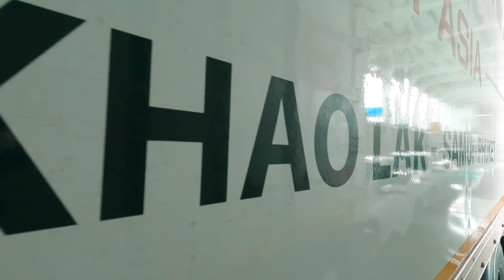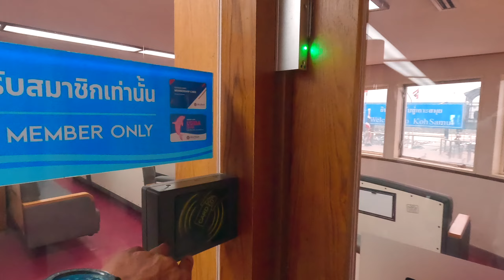Von Phuket nach Koh Samui 🛵🌴 Teil 3 [HD+]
Mit einer anderen Fähre zurück auf’s Festland / Suratthani. Gefährliche Spiele von Kindern auf der Ladefläche eines PickUp Truck’s während der Fahrt. Und ein Grossteil Road Movie wo ich zeige wie schön Thailand ist, wo ein günstiges, ruhiges Hotel mit toller Aussicht liegt.
Von Koh Samui mit dem Roller / Motorrad über Surat Thani, Khao Sok und Phang Nga nach Phuket gefahren.
*Dies ist der dritte und letzte Teil* unserer 5 tägigen Reise auf der wir viel Schönes erlebt haben. Unter anderem haben wir auf Koh SAMUI den Crystal Beach besucht, das Fisherman Village am Abend mit Live-Musik und Feuer- show am Strand. YouTuber Florenz Kittel hat uns empfangen und wir hatten tolle Tage.

// Aufnahmedatum:   17 - 21 April 2023

DANKE 🙏☀️ dass Du dabei bist.

Wenn Du die Glocke 🛎 aktivierst, wirst Du sofort informiert sobald ich etwas neues aus Thailand hochgeladen habe.
Auch auf Facebook unter „SeePhuket“ zu finden und per Messenger erreichbar.

Liebe Grüße von Phuket
Mathias